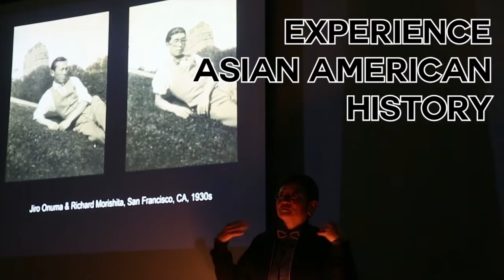2018 SILICON VALLEY ASIAN PACIFIC FILMFEST! See trailer...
The 2018 edition of the SVAPFilmFest is here!  Sunday, June 3rd see the work of young and emerging Asian American filmmakers in our ASIAN AMERICAN SHORTS program.  Later, the hidden gem of Cinequest 2018-- "I Hate You", with director Brad Kageno, writer/producer Pyung Kim and actor Lawrence Kao will screen at 7:15pm.  for tickets.